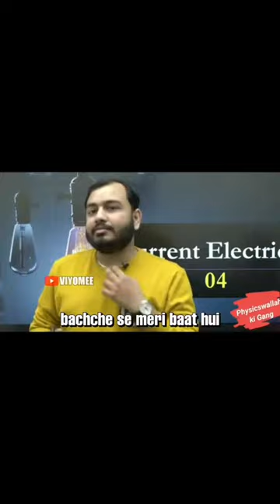HOW TO GET B!TCHE$ | LEAKED LECTURE BY ALAKH PANDEY | PHYSICS WALLAH FUNNY YTP | VIYOMEE | KNERD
*Important: This video is edited and is not anyway related to the actual lecture by Alakh Pandey.

P.S: I am not responsible and owner of the video and information, believe on your own risk!

HOW TO GET B!TCHE$ | LEAKED LECTURE BY ALAKH PANDEY | PHYSICS WALLAH